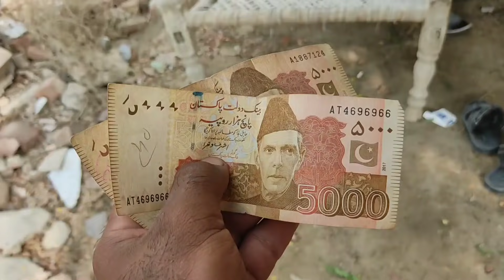Finally Ragrai Wali Machine Agai